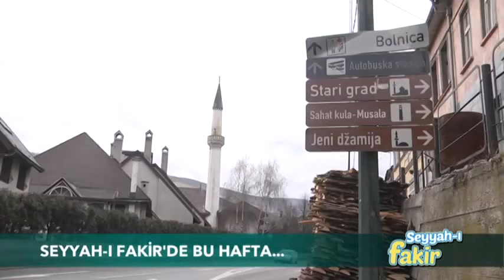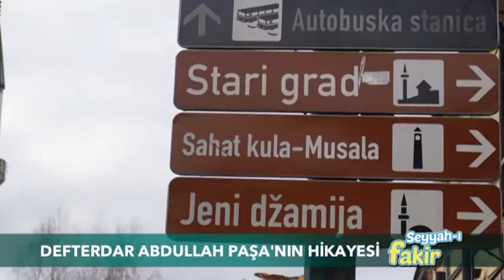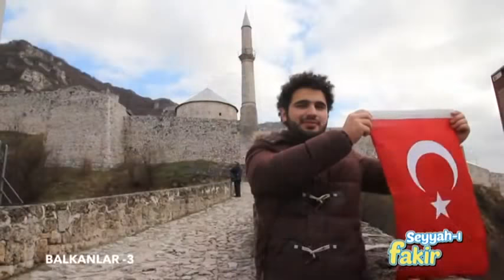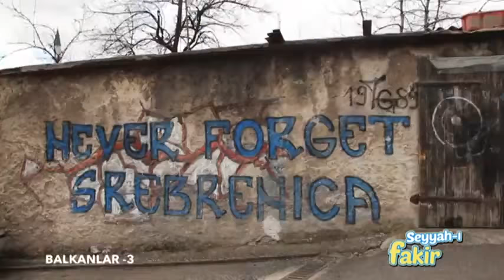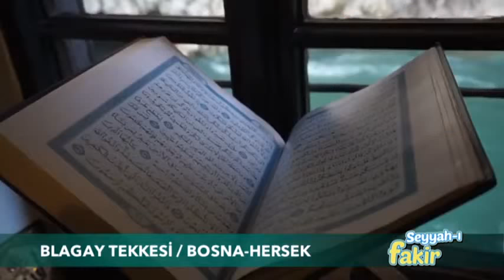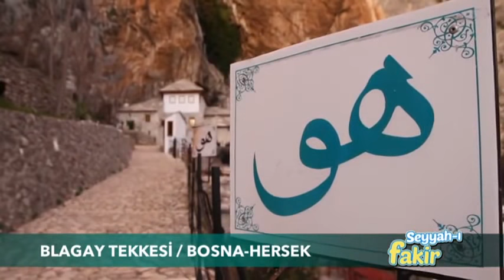Seyyah ı Fakir Balkanlar 3